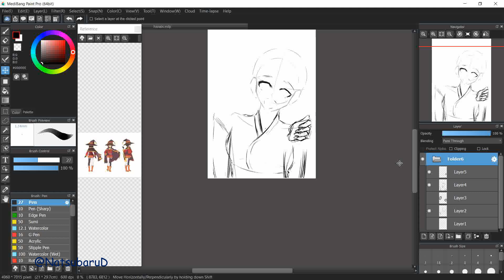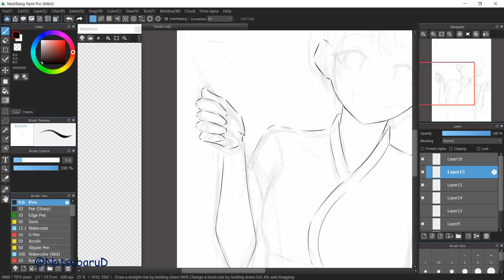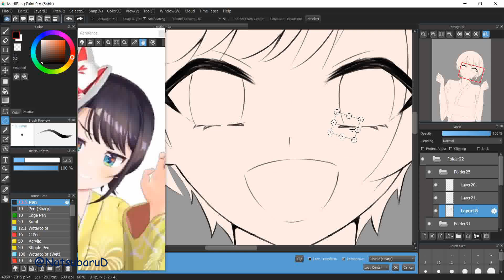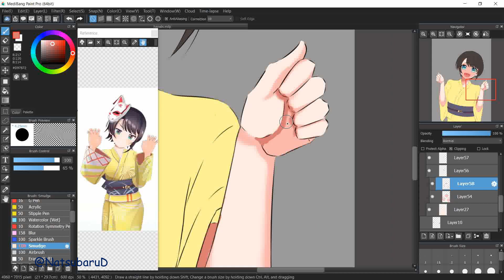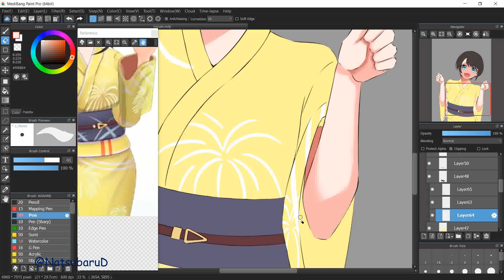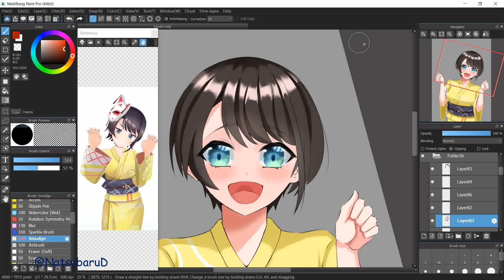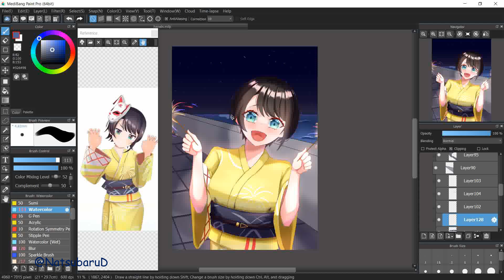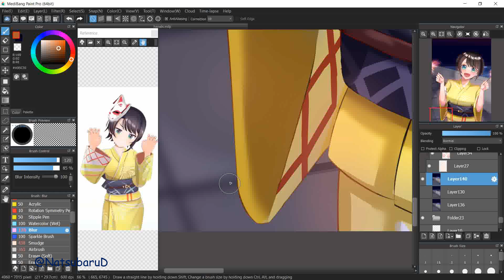Illustration Making Subaru playing firework [Hololive][Medibang Paint pro][Speed Paint]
Tittle Playing firework with Subaru.

It's Holo summer event right now. so it's mean summer festival or natsu matsuri.

I been working on my short comic ゲーマーワイフ/Waifu gamer, feel free to read it:
All episodes are on Pixiv

Pixiv: (ここは日本語翻訳あるよ)(japanese translation also here)

[BGM]
By Kei Morimoto

Note: also i put watermark or something like that on video to make sure no one steal my video. Don't worry it's not video mistake.
My illustrations is fine if you want to share it or use it as thumbnail (especially to the people who is related to my illustration, i always welcome it)
If there any mistake with my video content please tell me.